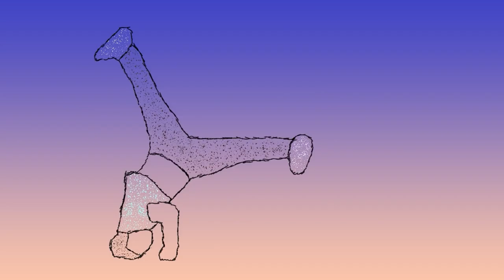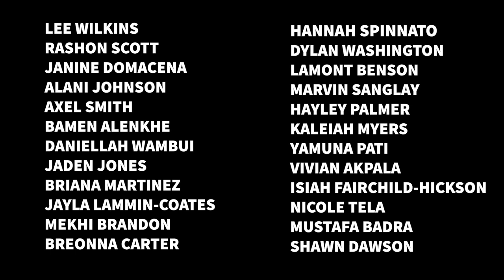Entertainment Blvd Episode 1 2022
Watch BCPS-TV's first episode on Entertainment Blvd. We are highlighting students and staff from Patapsco HS, Parkville HS, Loch Raven Technical Academy and Hebbville ES in the arts.